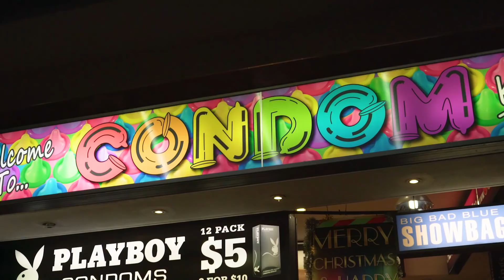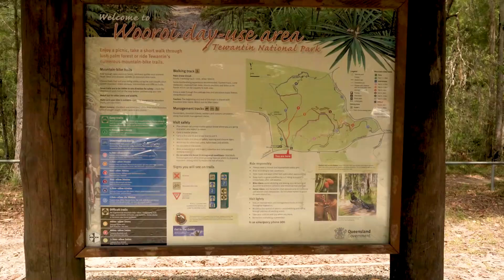Road Trip Australia - Tent – Campervan – 4WD – Bushwalking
Road trip from Sydney to Noosa Heads with friends from Poland. The best options to show them attraction of Australia were used, camping, bushwalking and 4WD. Visiting Booti-Booti, Dorrigo National Park, Byron Bay, Gold Coast and 4wd to Rainbow Beach was exciting.

Wyprawa z Sydney do Noosa ze znajomymi z Polski była atrakcją dla nas wszystkich. Spacer po buszu i górach, jazda 4WD po piachu, kemping w namiocie i kąpiel w oceanie wszystko ku pamięci zostało zarejestrowane na filmie.:)